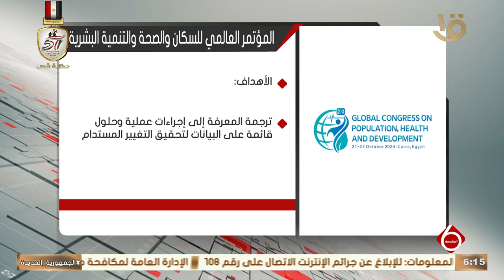نشرة السادسة | إنفوجراف عن المؤتمر العالمي للسكان والصحة والتنمية البشرية